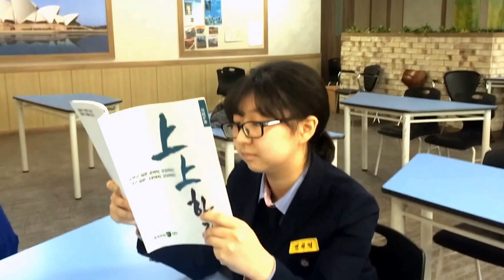Happy from Daejeon, South Korea (Class 2) - Pharrell Williams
My students and I decided to make a one shot music video during our winter English camp! Everything you see was planned and created during 2 days and I'm proud of what my students accomplished in such a short amount of time.